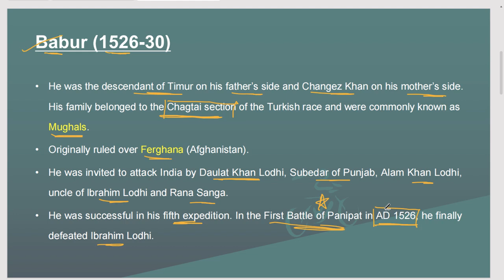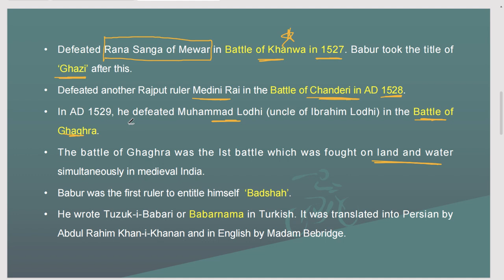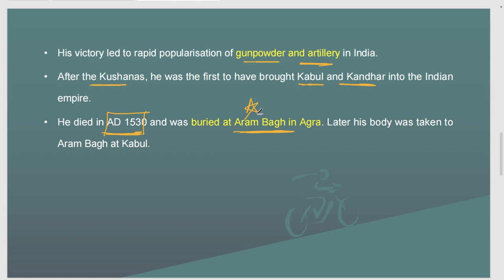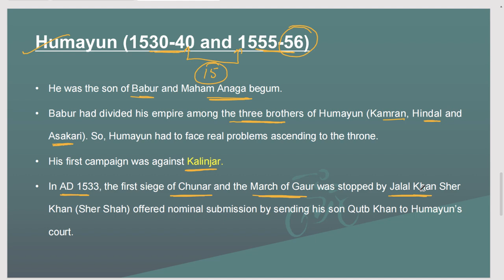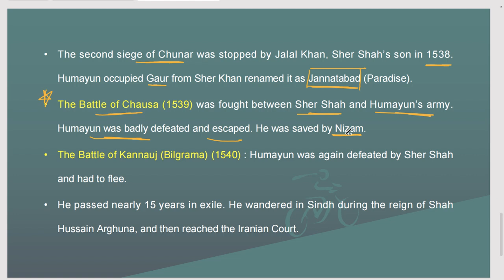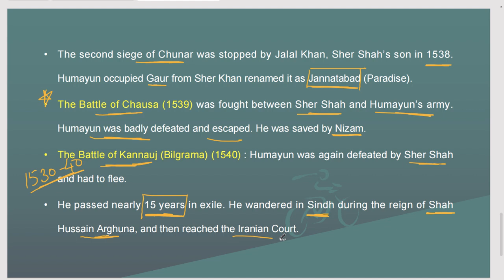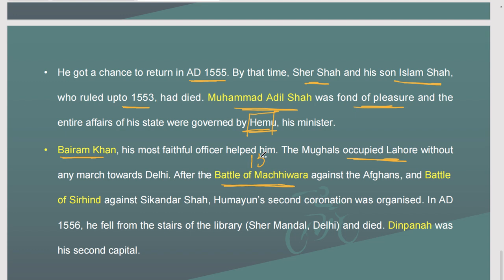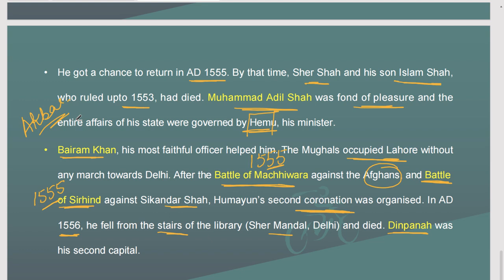Medieval History(V12): Mughal Empire : Babur, Humayun ||SSC,CDS, UPSC